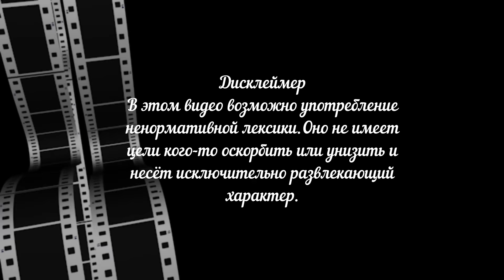Казахстан. Алматы. Александр Делимся мнениями...